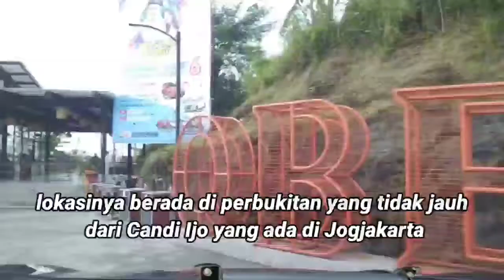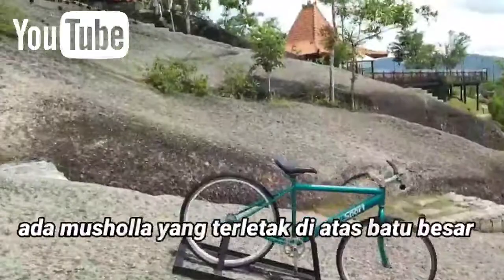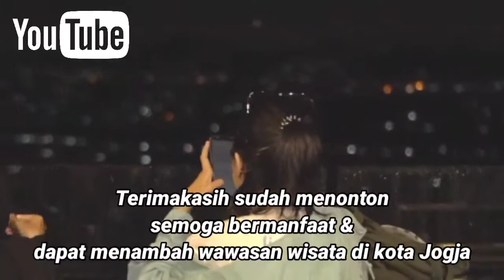OBELIX HILLS VIEW SUNSET & KOTA JOGJA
Merupakan salah satu destinasi wisata baru yang sedang booming di kota Jogjakarta. Tempat ini di bangun di atas perbukitan dengan luar sekitar 8 hektar. OBELIX HILLS VIEW SUNSET & KOTA JOGJA ini sangat cocok untuk wisata keluarga atau sekedar nongkrong & menikmati view keindahan kota Jogja sembari menikmati live musik yang ada di cafe kopi ponti.
Keindahan Obelix Hills ini lebih terasa lagi dengan pengambilan gambar via drone.

Seperti apa keindahannya mari kita ikuti video berikut sampai selesai ya agar dapat melihat keindahan view kota Jogja dari siang sampai dengan malam harinya di obelix hills ini.
Semoga video ini bermanfaat untuk menambah wawasan wisata di kota Jogjakarta